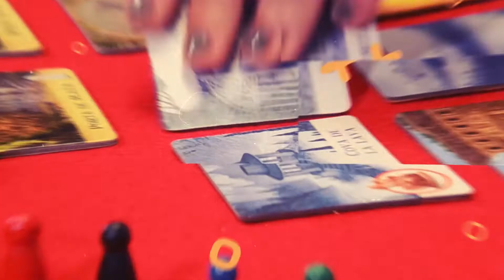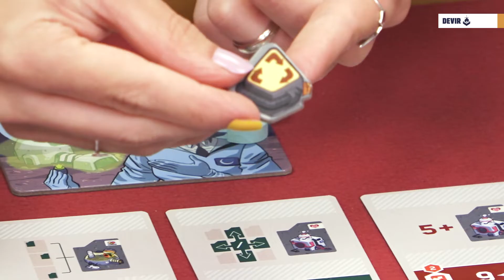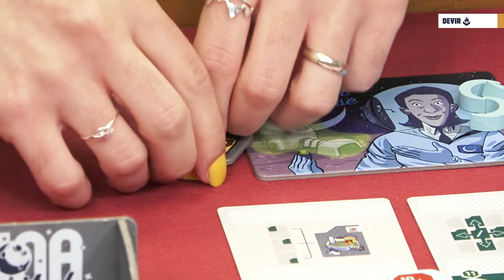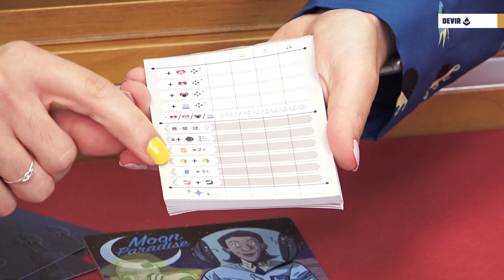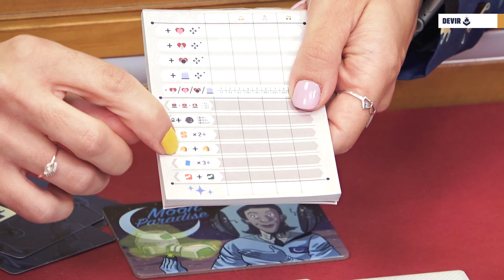✅ Com es juga a Luna Capital - Devir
LUNA Capital és un joc de taula de José Ramón Palacios (La Vinya), un autor ja consolidat que amb el seu segon títol ens proposa una experiència molt interessant tant per jugadors experimentats com per aquells que s'estiguin iniciant en el món del joc de taula modern. En l'apartat artístic comptem una altra vegada amb la feina d'Albert Monteys (Castellers, Dungeon Raiders). Monteys, a part d'un gran aficionat al joc de taula, és un dibuixant de còmics de solvència contrastada a nivell internacional. Tots aquells que gaudeixin del seu treball en aquest joc no haurien de perdre's el seu còmic Univers (Astiberri), amb el qual trobaran inevitables punts de contacte.

En LUNA Capital els jugadors hauran d'optimitzar els elements que els proposa el joc per a construir el millor assentament lunar possible, i fer-lo digne de convertir-se en la capital de tota la colònia. Tindran una sèrie de cartes de plans de construcció en un "mercat" comú, i cadascuna d'elles estarà vinculada a un nombre de llosetes de projecte. Els jugadors prendran en el seu torn una de les cartes i les llosetes que l'acompanyen, i les disposaran en la seva zona de joc personal. Les cartes hauran de disposar-se en un màxim de tres files, i col·locar-se sempre respectant el seu valor numèric ascendent. Una vegada col·locada la carta, es posaran les llosetes en els espais previstos en les cartes, intentant agrupar els projectes de la manera més eficient possible.